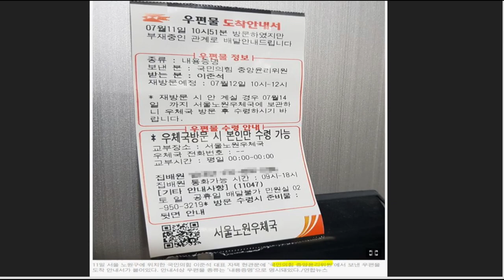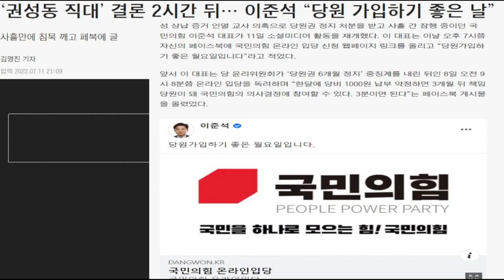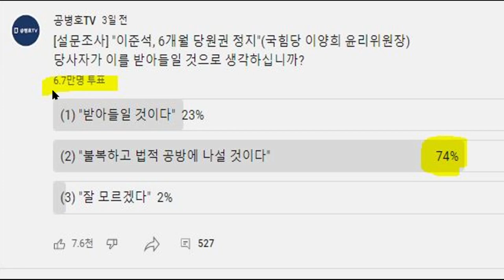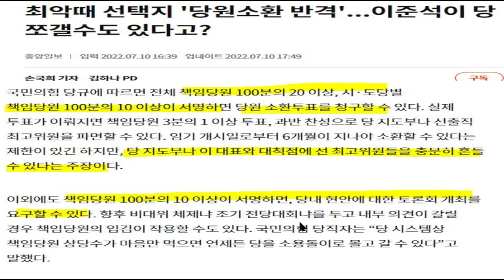"이준석, 당내투쟁 결심 굳힌듯 / 정상적인 사람이라면, 도무지 할 수 없는 일 / 자기 자신의 처신으로 인한 혼란인데도 불구하고 / "당신들 때문이야" 의식이 강해 [공병호TV]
Bitcoin : 3MTW849AkP2ftLeSK2teZHMmzLu7Z83s9U